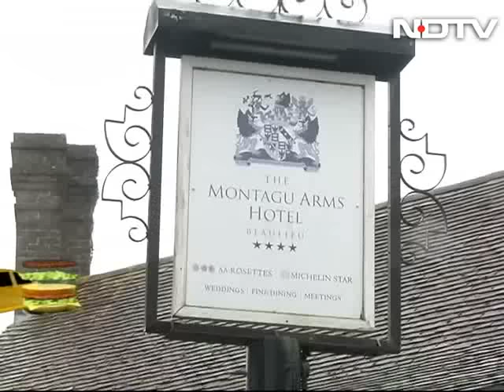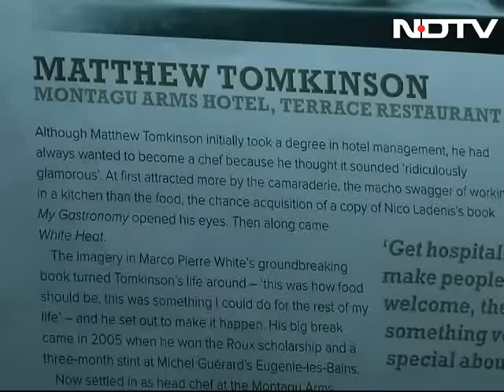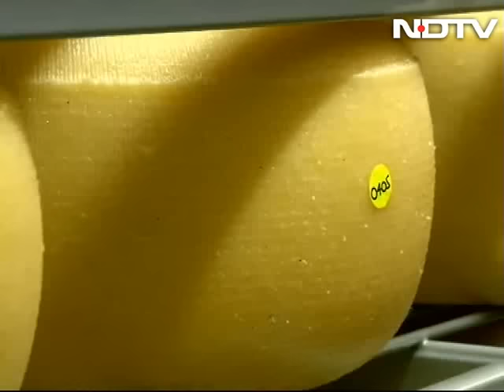Feasting at the British Countryside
Aneesha travels to the British countryside to discover how local produce and ingredients go a long way in producing food which is healthy, fresh and fabulous.